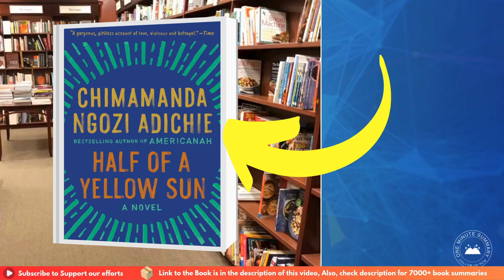Summary of Half of a Yellow Sun by Chimamanda Ngozi Adichie | Book Summaries | One Minute Summary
Half of a Yellow Sun by Chimamanda Ngozi Adichie is a powerful novel set during the Nigerian Civil War. This one-minute summary explores the lives of five characters caught in the conflict, facing love, betrayal, and the horrors of war. Don't miss this insightful breakdown!

Happy reading! 📚✨